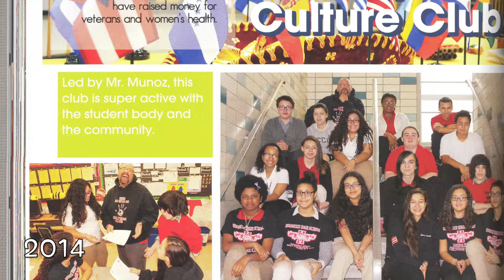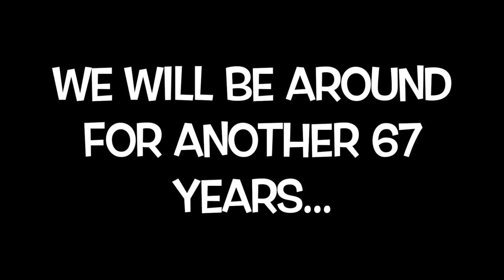Hoboken HS: Hoboken High School Hispanic Culture Club Evolution Video 1948-2015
This is a video of the evolution of the Hispanic Culture Club from 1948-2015 and from the Demarest High School Spanish Club to the Hoboken High School Hispanic Culture Club.
Video Created by Rebecca Mannillo
Adviser: Christopher Munoz